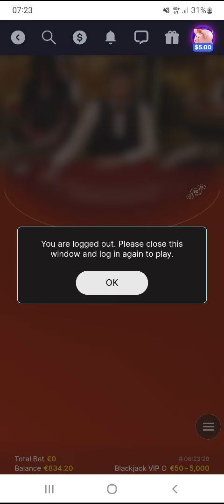"hitting on 18?"